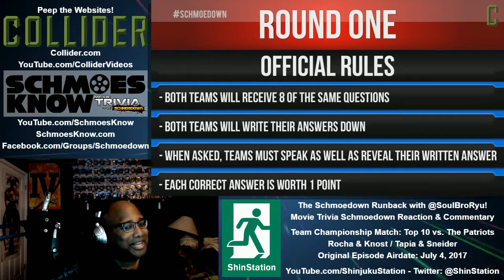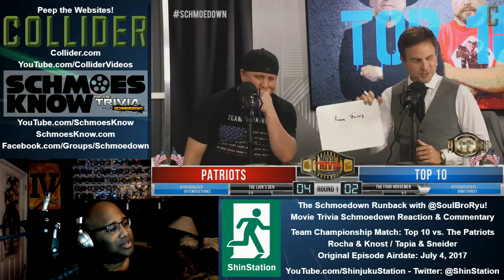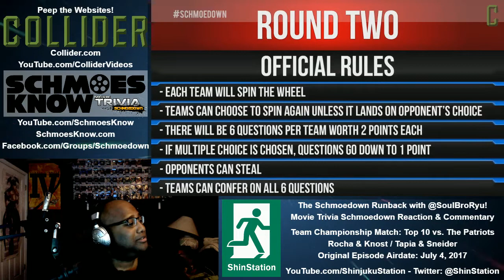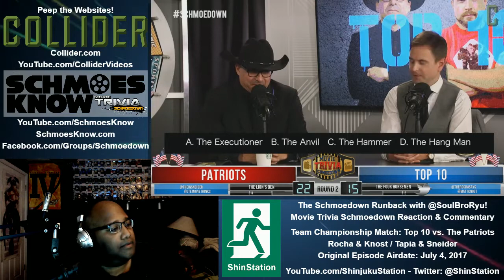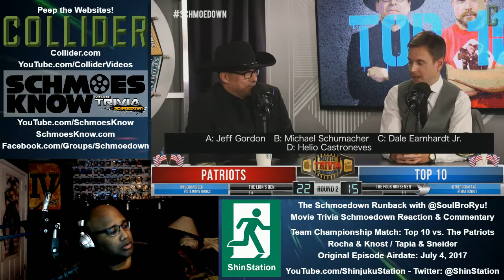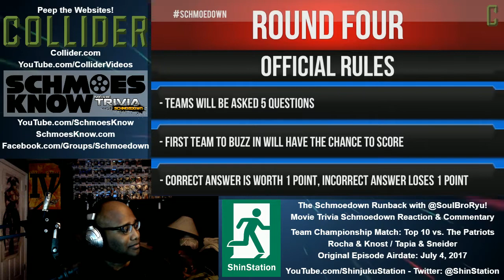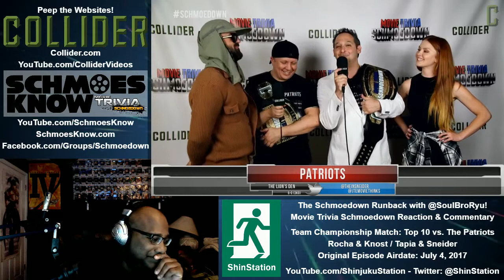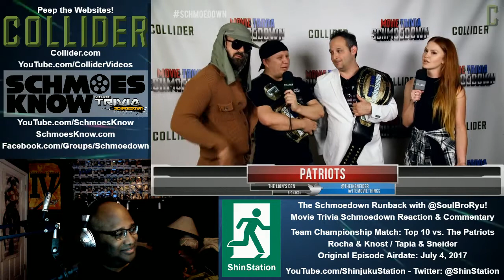2017-07-04 - Schmoedown Runback - Top 10 vs. The Patriots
Check out the Collider Collision Pre-Game Reactor Summit, hosted by Take 3 Productions and featuring many Schmoedown Reactors & Commentators from Youtube! Plus, an interview w/ the Commisioner, Kristian Harloff!

- Team Championship Match: Top 10 vs. The Patriots
- Airdate: July 4, 2017
- Competitors: John Rocha, Matt Knost, Josh Tapia, Jeff Sneider
- Commentary: Soul Bro Ryu

Music Featured:
- Lead in: "The Winslow Boy" by Syd Dale
- Closing: "On the Way to San Mateo" by Lalo Schifrin